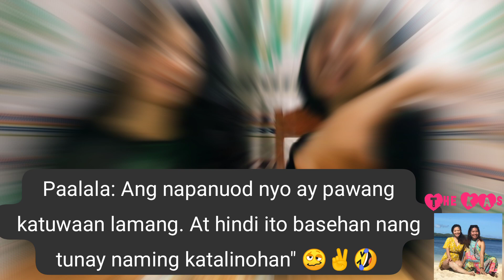PATALINOHAN CHALLENGE🤣| ft. Kimchi ala Erwan🤣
Hi Fam.👋
Please watch until you laugh✌️🤣
""This video is made just for fun only and for our family, friends and other people out there that is bored during this newnormalpandemic thing..hope you'll find it worth laughing for.charr"